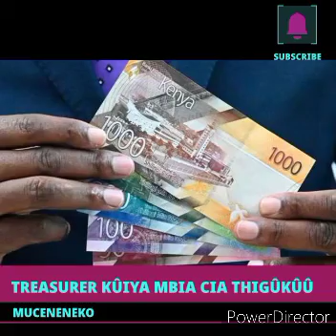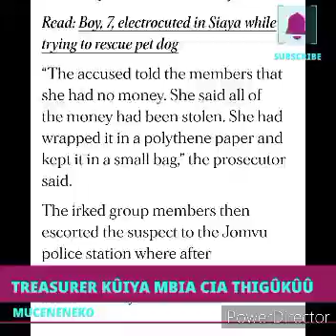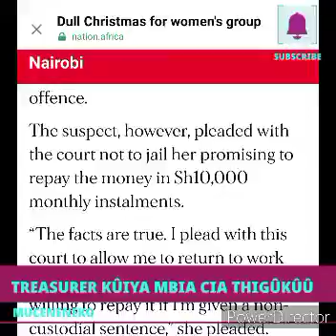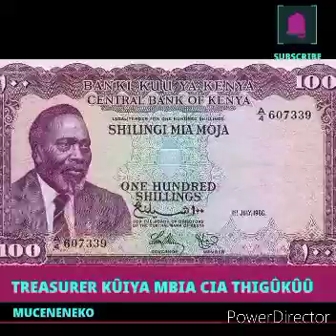WAAH!😲NDUMIA KÛIYA MBECA CIA KÎAMA CIA THIGÛKÛÛ🥱